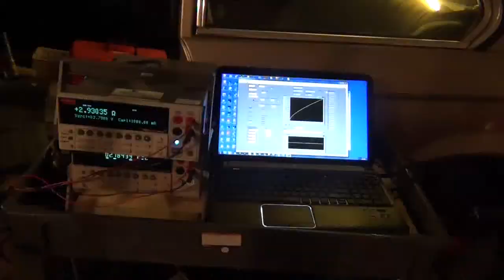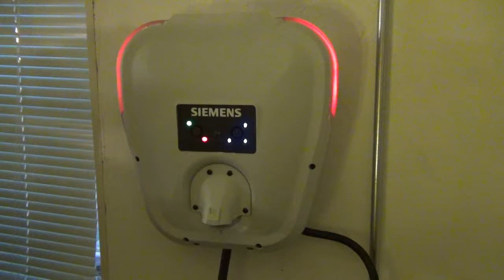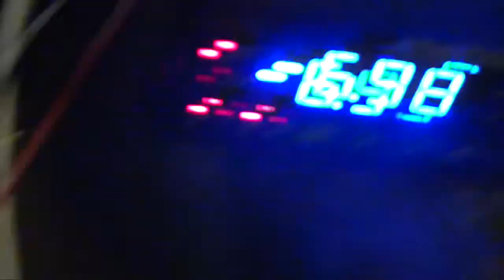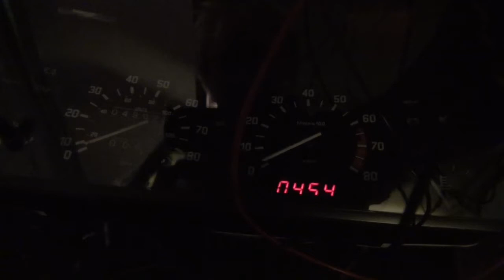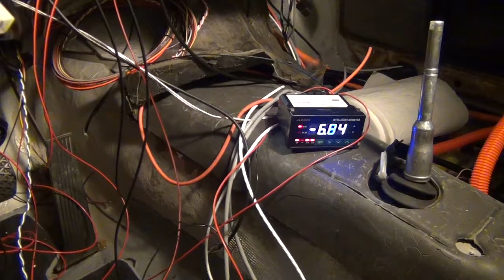Electric BMW 320i Video#21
All the major wiring and components installed and showing wheels spinning